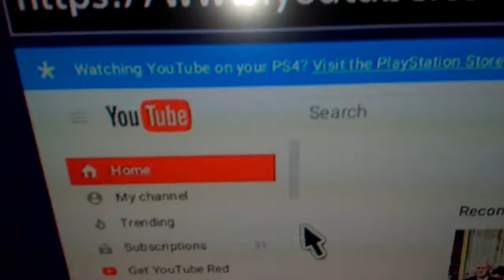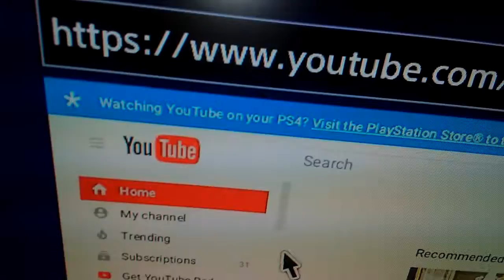Youtube pushing refugee agenda